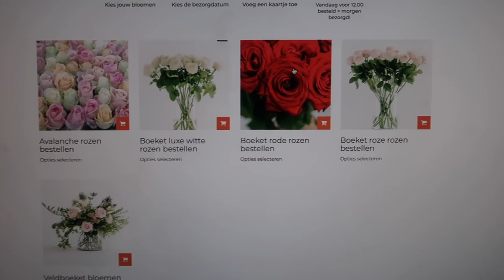FunX Awards - LA Sisters Vlog 78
Xoxo,
Loïs & Amber

1060 CK Amsterdam